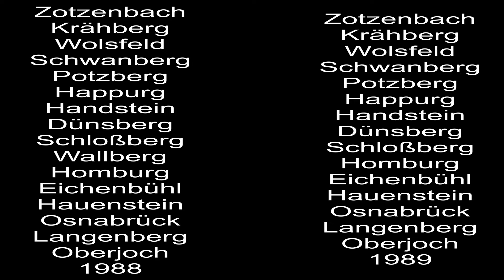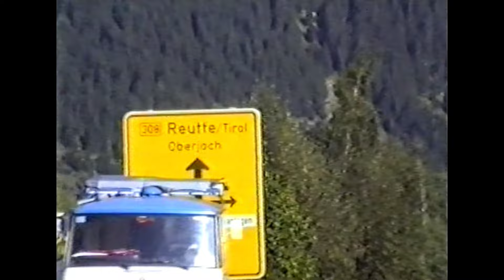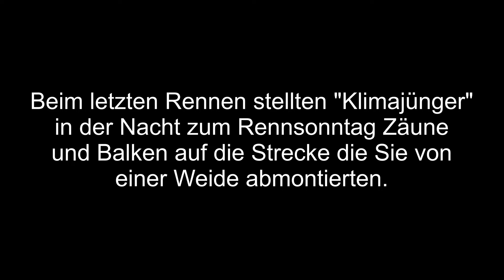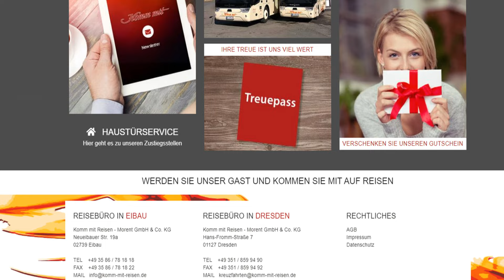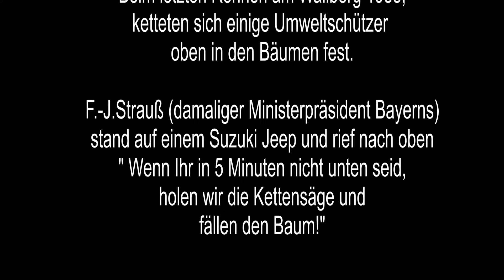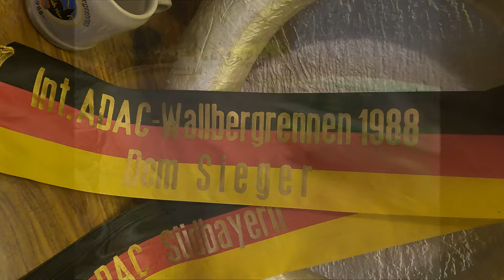[Doku] Berggeschichten Episode 1 | Wie alles begann | Bruno Höfler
Die erste Episode der Berggeschichten!
Was war geschehen? Zurücklehnen und genießen, dann erfahrt Ihr es!
Ganz viel Spaß mit dieser Folge.

Freut euch auf viele weitere Folgen, jeweils am 1. Samstag im Monat!

In Gedenken an Martin Kleiner (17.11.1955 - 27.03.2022)

                     Sony Alpha ZV-E10L